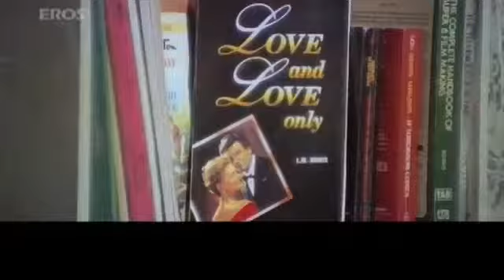Ennai Thalaata song Kadhalukku Mariyadhai - YouTube